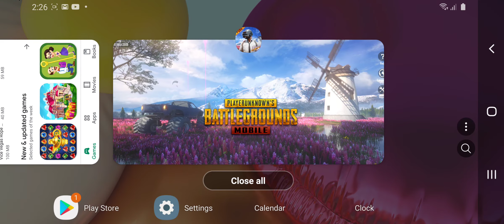18 July 2020